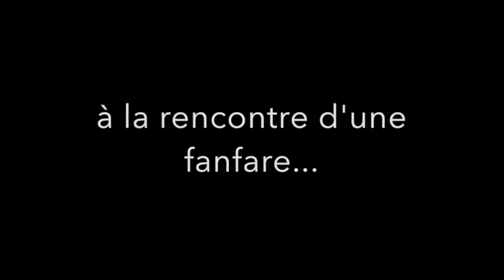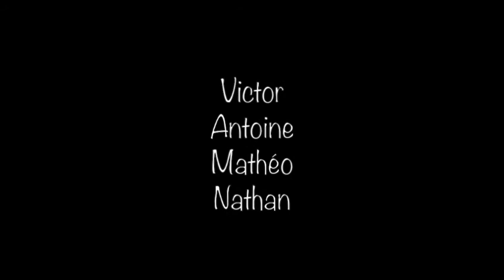Au delà des frontières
Aidez au financement du film